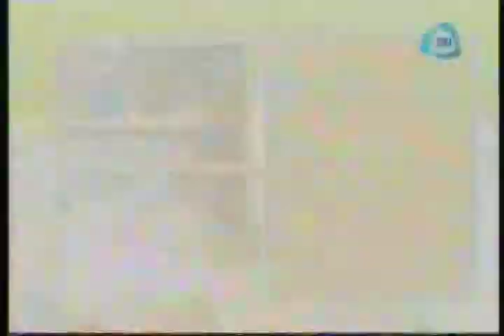LECHUGA ROMANITA ASADA CON ADEREZO DE ALBAHACA.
MI22-04-15.-  LECHUGA ROMANITA ASADA CON ADEREZO DE ALBAHACA.